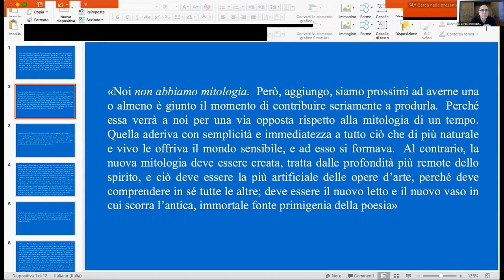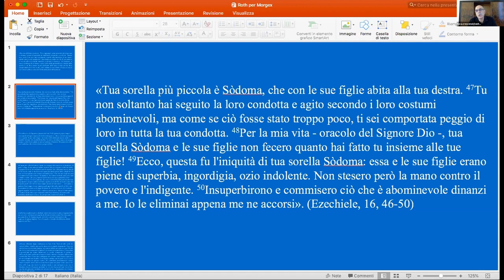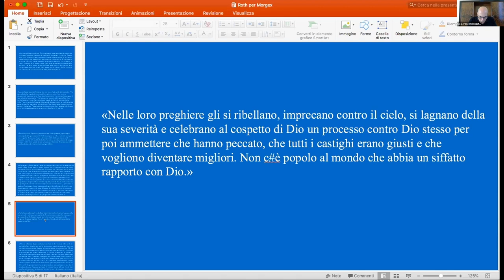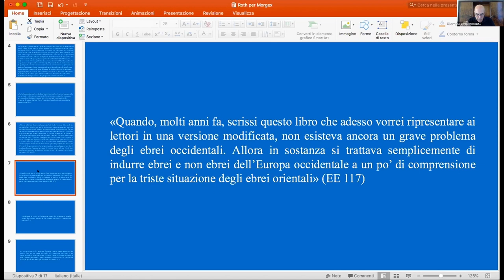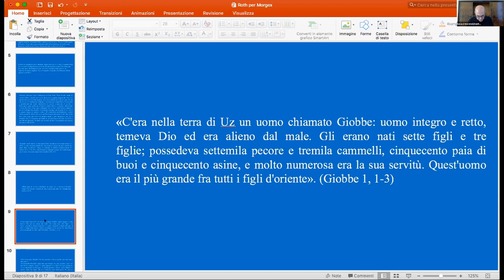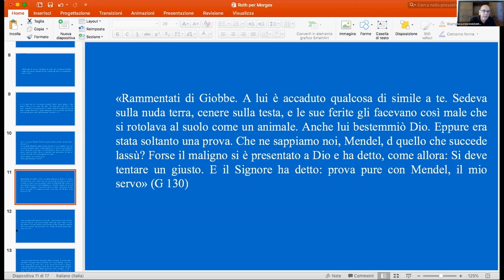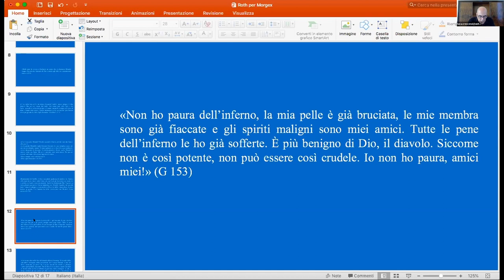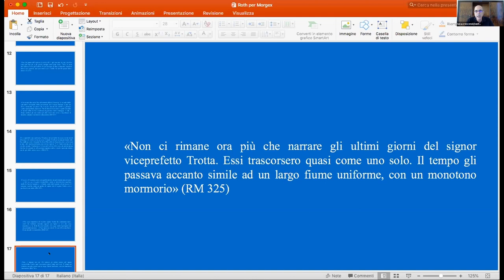Luca Crescenzi - La narrativa di Joseph Roth fra Antico e Nuovo Testamento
Luca CRESCENZI

La narrativa di Joseph Roth fra Antico e Nuovo Testamento